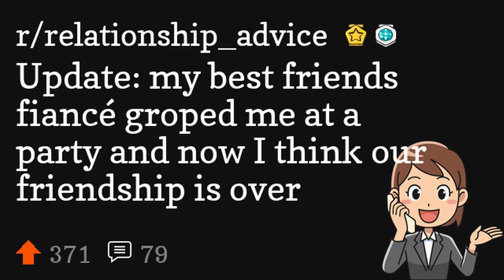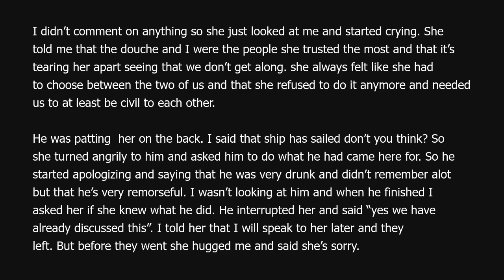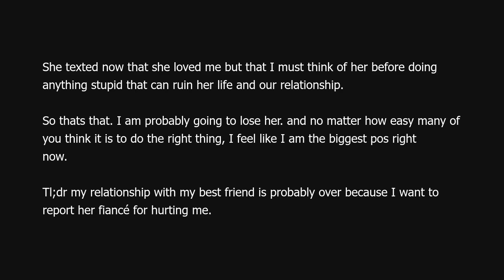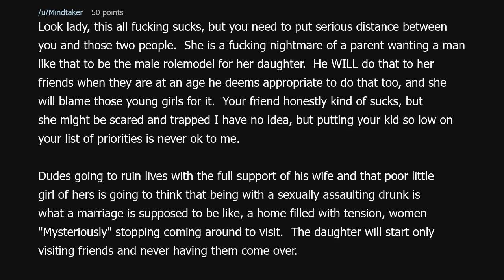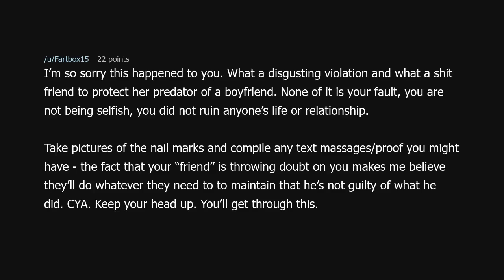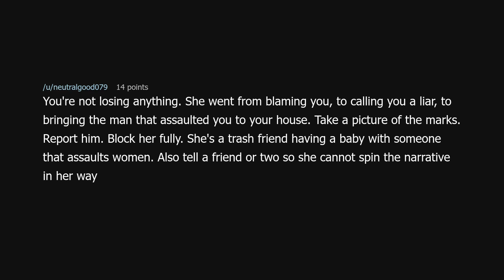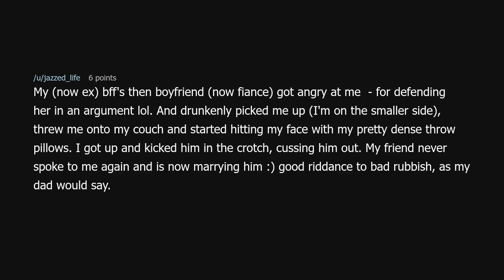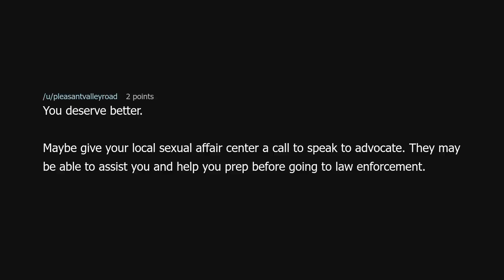Update: my best friends fiancé groped me at a party and now I think our friendship is over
Update: my best friends fiancé groped me at a party and now I think our friendship is over (r/relationship_advice)

Source: ThrowRa2021Help on Reddit (link removed because YouTube keeps dinging me for linking to a "site with nudity"!?)